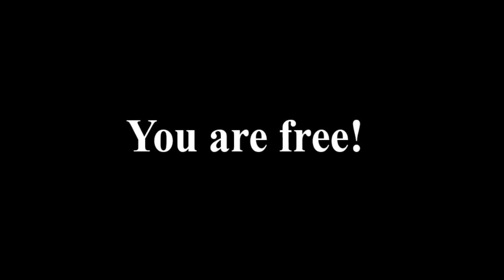FULL New Jailbreak - Android Walkthrough HD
New Jailbreak Android Walkthrough HD